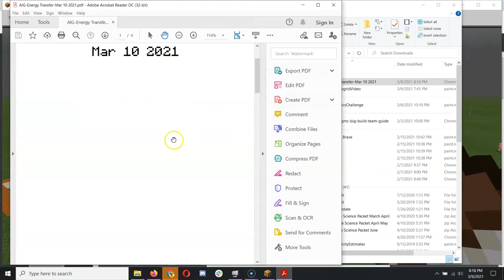Screenshots in Minecraft Education Edition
Here's how to take screenshots from within Minecraft Education Edition and download the photos as a pdf file.